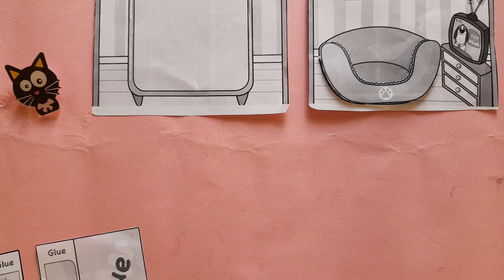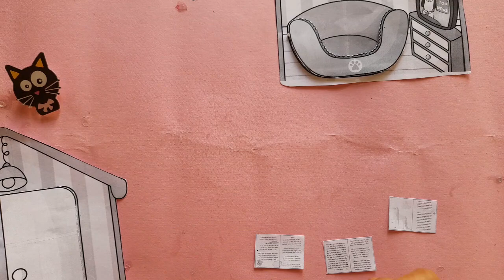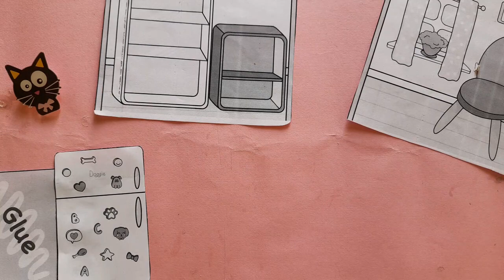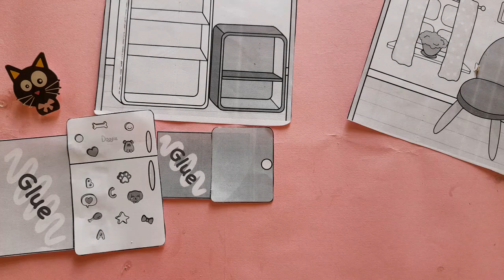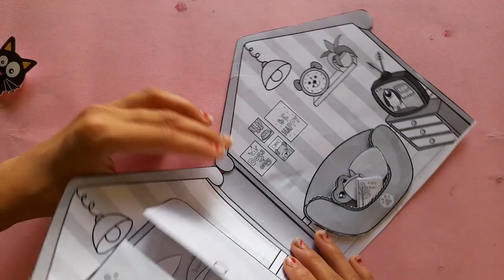How To Make a beautiful Paper dog house | Easy way to make paper dog house | DIY craft | Kids ideas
Description :
In this video, I am going to show you special Paper Dog House . I am trying to best paper dog house .

diy paper doll unicorn house tutorial
woa doll
paper dolls new house
how to make a paper doll house very easy
paper doll house photo
how to make paper doll house in notebook
paper doll dog drawing
paper dog house template
paper doll drawing easy
3d paper dog house template
paper doll house drawing
How do you make a simple dog house?
How do you make a doghouse out of paper?
Image of Dog house craft ideas
Dog house craft idea
How do you make paper dogs step by step?
How do you make a dog house out of cardboard?
how to make paper dog
paper dog
paper craft
paper dog house
how to make origami dog
how to make dog
how to make
how to make a dog
origami dog
dog paper
paper crafts
how to make a paper dog
a paper dog
paper dog origami
diy paper doll dog house tutorial
paper craft ideas
123 easy paper crafts
easy paper dog
dog crafts
diy paper crafts
how to make paper dog house
dog house
paper crafts easy
how to make beautiful paper house
origami dog easy
How to make paper doll dog
Cat baby paper doll house picture
Kate made dog house
Dog house template printable
Paper dog drawing
Simple paper doll
How to make a dog house with cardboard easy
Dog house craft ideas
3d paper Dog house template
Dog house Craft for preschool
How do you build a dog house for kids?
How do you make a paper house for kids?